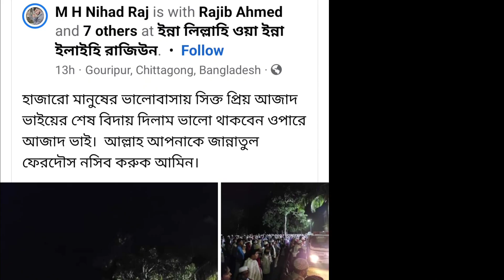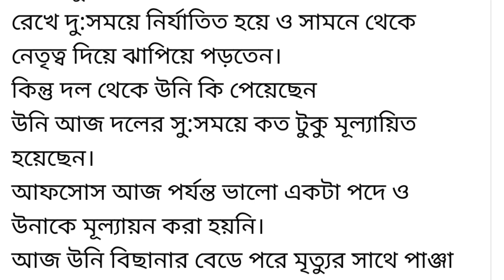কি করে ভুলবো তোকে একটু বলে দিবি ভাই!!!😭 02/21/2022@akhigallery